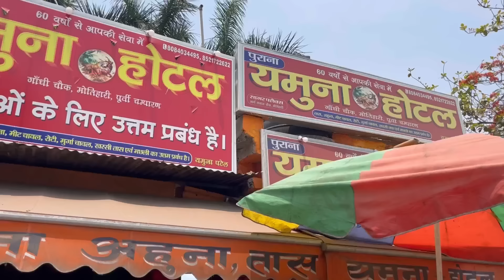भगदड़ मचती है यहां Mutton खाने के लिए 1 क्विंटल Mutton Curry रोज बनता है और बिक जाता है|Street food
Hello friends, today we are taking you to a very famous place in Bihar, Motihari, East Champaran, here is Jamuna Hotel, the best mutton is made here and about 103 tons are sold in 1 day.
Address:- यमुना होटल गांधी चौक मोतिहारी
mutton
mutton curry
street food
street food bihar
zaika
zaika Bihar Wala